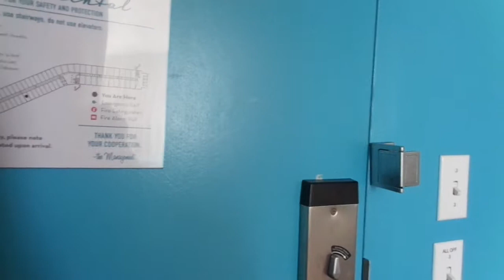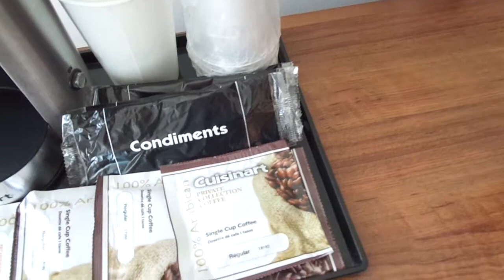Loews Cabana Bay Beach Resort at Universal Orlando Room Tour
Here's a standard room tour at Cabana Bay Beach Resort, an onsite hotel at Universal Orlando.